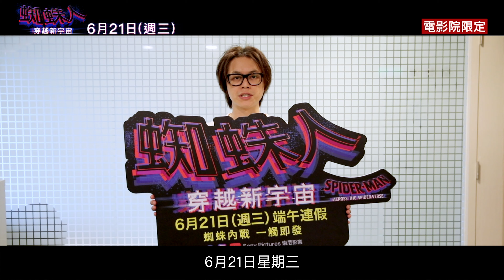HowHow 化聲 少年彼得【蜘蛛人：穿越新宇宙】中文版配音花絮 - 6月21日（週三）端午連假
加入 蜘蛛人聯盟 為【蜘蛛人：穿越新宇宙】中的 少年彼得 配音
他興奮地表示：「雖然這次配音的只是小角色，但非常開心自己的聲音能夠進入到蜘蛛人宇宙之中！」

🕷6/20（週二）【蜘蛛人：穿越新宇宙】中文版首映會

【蜘蛛人：穿越新宇宙】6月21日（週三）中英文版同步上映

訂閱索尼影業YT頻道開啟🔔掌握最新預告首播